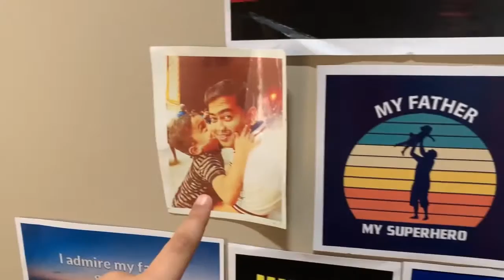MY FATHER MY SUPERHERO | POEM RECITATION | SCHOOL ACTIVITY | SAISH8171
hey guys,
my father is my first inspiration
this video is my little effort to show my love for him